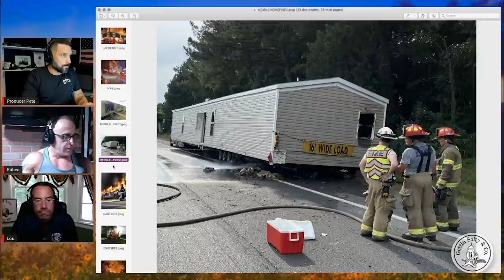CUP OF JOE AND SOME FUEGO! | Episode 10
Rise and shine and find out what happened while you were sleeping...Grab a cup of coffee and wake up with the boys from Gettin Salty. We will take a look at some of the latest firefighting news and updates from around the country. Send us your fire pictures and videos, helmet cams, as well as your rig and kitchen table pics. Send them to and maybe...just maybe... you might make it onto the Cup a' Joe and a Lil bit of Fuego show. We love the smell of cockloft in the morning. stay safe but salty.